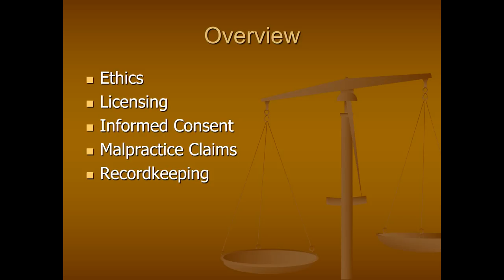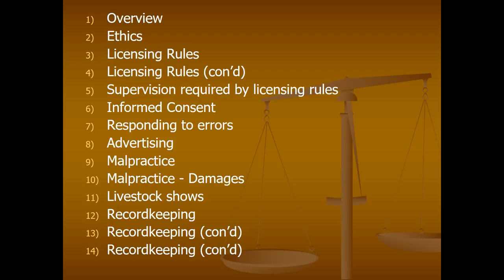Animal Chiropractic 01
This lecture is for the Parker University Continuing Education class for Animal Chiropractic. This first video provides an overview of the ethics and legal considerations.